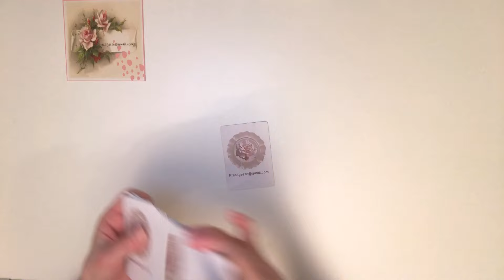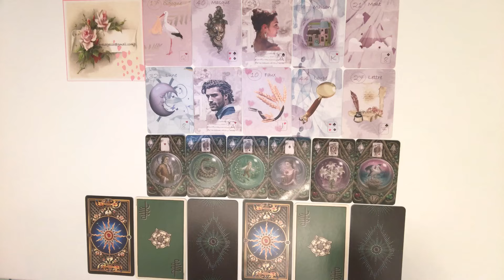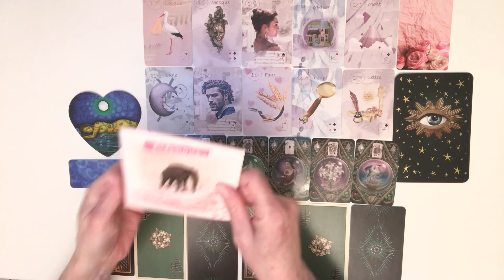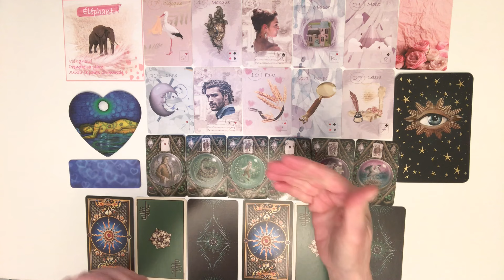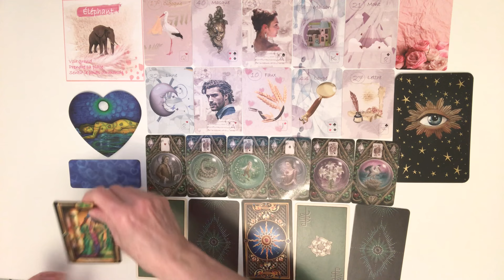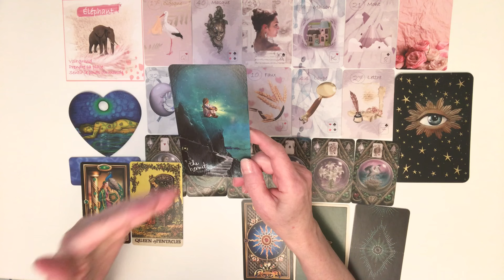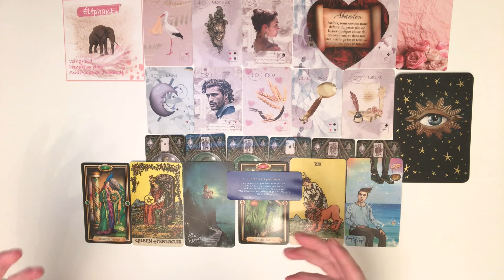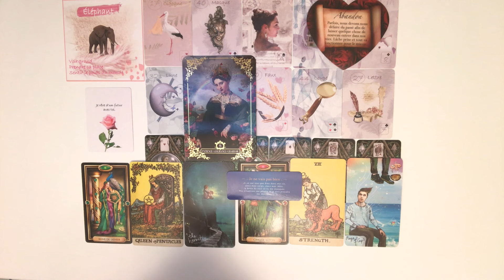Message intemporel de votre autre 💕💕💕